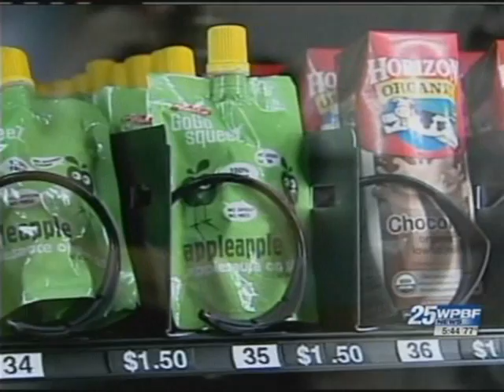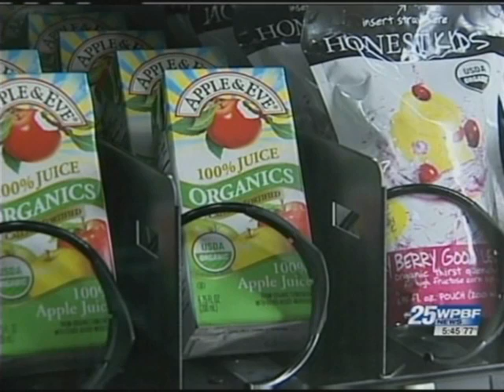Fresh Healthy Vending Palm Beach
Melissa Starr a Fresh Healthy Vending Franchisee appears on 25 News at 5 WPBF  West Palm Beach, Florida.